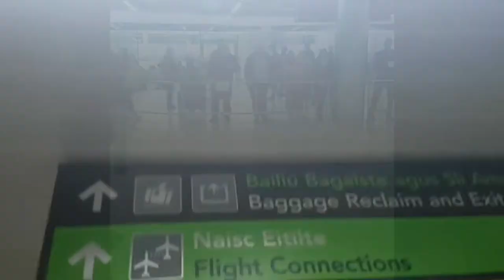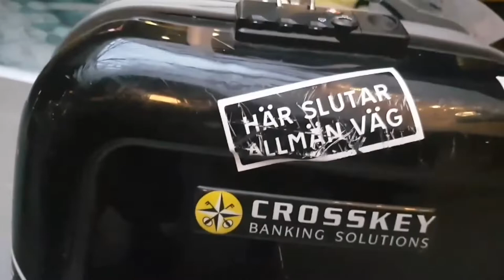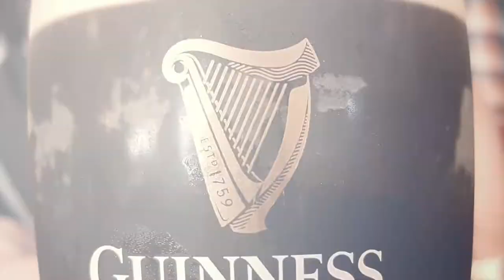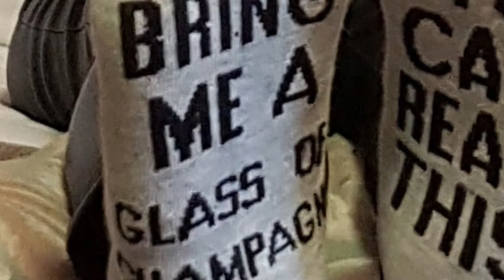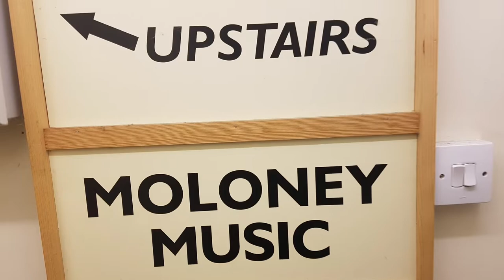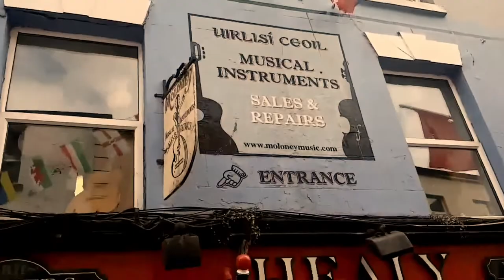the O’Really Ireland Tour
Enjoy our trip to Ireland. It was simply hilarious.